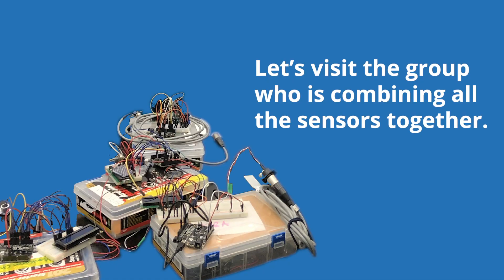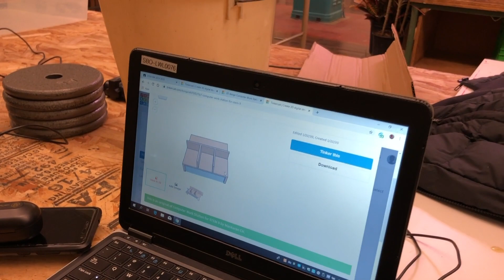A typical day in class in Grade 9 STEM at Templeton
Project Based Learning, Templeton STEM